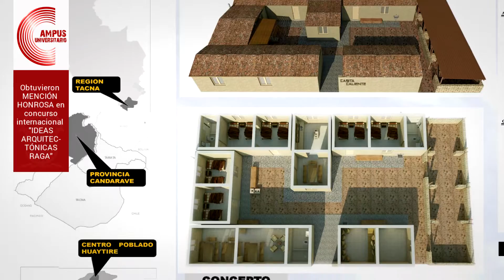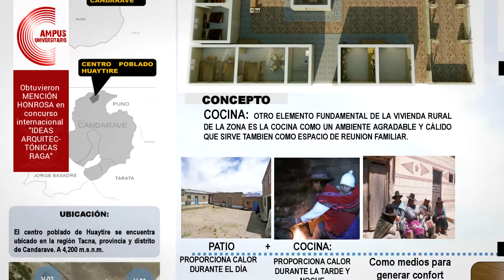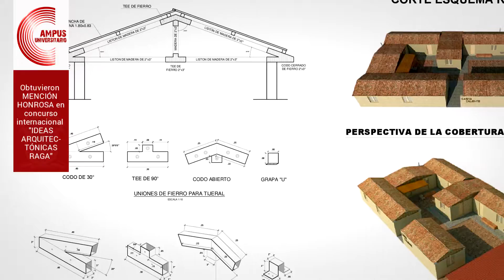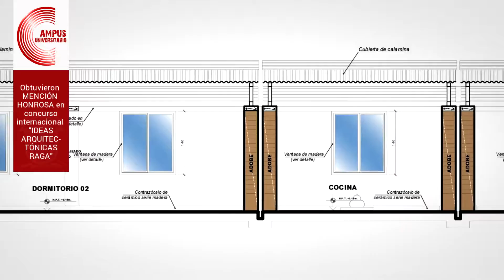BASADRINOS DEJARON EN ALTO A NUESTRA UNIVERSIDAD EN "IDEAS ARQUITECTÓNICAS RAGA"